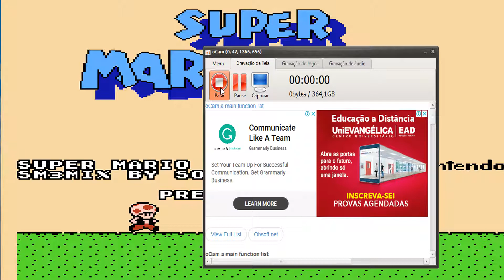super mario bros 3 mix parte 1